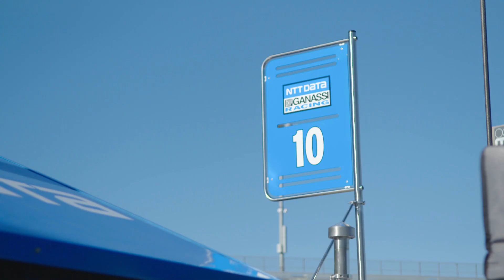New Era – Josef Newgarden, Takuma Sato & More Preview The 2018 IndyCar Season | M1TG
IndyCar will enter a new era in 2018, with the introduction of a universal body kit. Mobil 1 The Grid got the pre-season thoughts of several drivers, including series champion Josef Newgarden and Indianapolis 500 winner Takuma Sato. James Hinchcliffe, Marco Andretti, Ryan Hunter-Reay, Sébastien Bourdais, Graham Rahal and Max Chilton also feature.